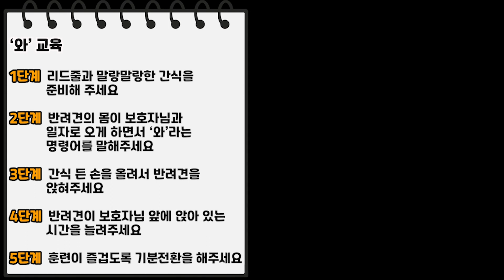강아지를 불렀을 때 오게 하는 방법 6화 l 스테이영 애견훈련학교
반려견에 대한 모든 궁금증을 풀어드리는
알쓸반상 6화

강아지 '와'교육

알쓸반상은
'알아두면 쓸모있는 반려견 상식'
이지만

반려견과 함께 살고 있거나
앞으로 함께 살 예정이신 모든 분들이
꼭 알아야 하는 유익한 정보들을 나누려 합니다.

모든 반려견과 보호자가 행복해지는 그날까지!

응원부탁드립니다 :)

【스테이영 방문훈련 팀장 - 조병현 훈련사】
(현)스테이영 애견훈련학교 방문훈련 팀장
(전) `G`힐링파크 반려견 훈련사 (행동수정, 프리스비 교육 담당)
(전) 'A' 사설 유기견 보호소 근무
- KKC 종합훈련경기대회 가정견 최우수 지도수상 수상

【스테이영 대표 훈련사 - 이영민 훈련사】
(현)스테이영 애견훈련학교 대표훈련사
(현)서정대학교 애완동물과 독스포츠학 겸임교수
(전) 청와대 풍산개 훈련사
(전) 'H'애견훈련학교 실장
(전) `P`방문훈련 업체 훈련팀장

【헬퍼견 - 프리(실버푸들) 3살 남자! 】
(현) 사회화 도우미견
(특징) 겁도 많고 애교도 많음

【헬퍼견 - 눈이(말티즈) 10살 남자! 】

★스테이영 방문출장교육 or 센터교육 문의★

카톡  스테이영 애견훈련학교

★방문출장교육이란?★
보호자님과 반려견이 생활하는 집으로 훈련사가 직접 방문해서
짖는 행동 , 공격성 , 분리불안 , 배변훈련, 산책교육 등

모든 반려생활에 필요한 기술을 가르쳐드리는 서비스입니다.
집에서 나타난 문제, 집에서 해결할 수 있도록 도와드립니다.

★센터교육이란?★
보호자님과 반려견이 함께 훈련센터로 오셔서
반려견과 소통할 수 있는 기술을 배울 수 있습니다.

편안한 카페형식의 애견훈련센터에서
변화와 희망을 드립니다.

★스테이영 교육철학★
[보호자님이 직접 반려견을 훈련할 수있어야 합니다]
          보호자와 반려견 모두 교육합니다